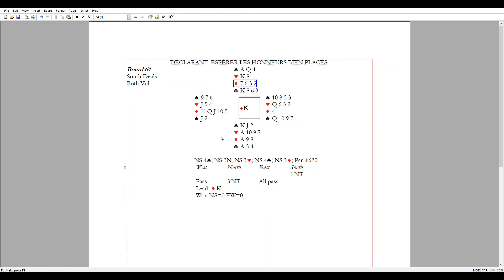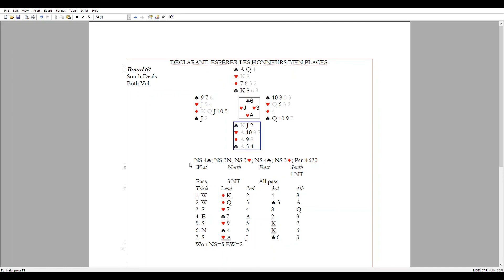64.DÉCLARANT: ESPÉRER LES HONNEURS BIEN PLACÉS.